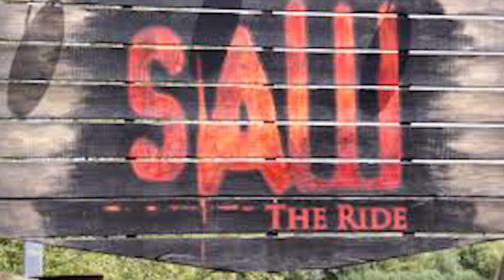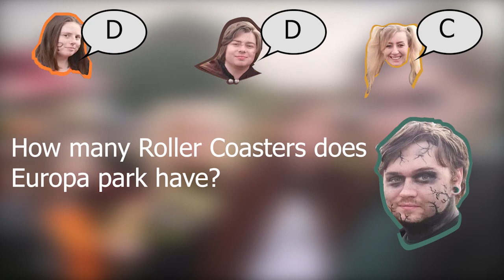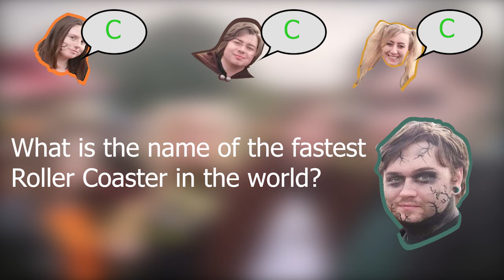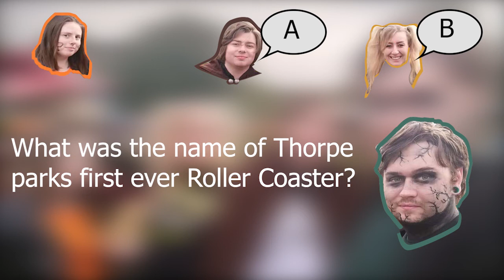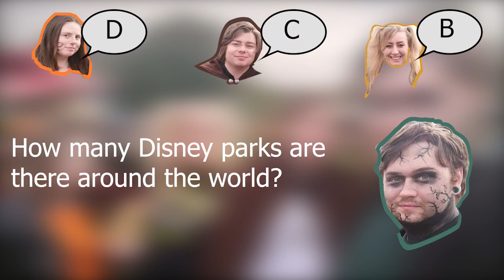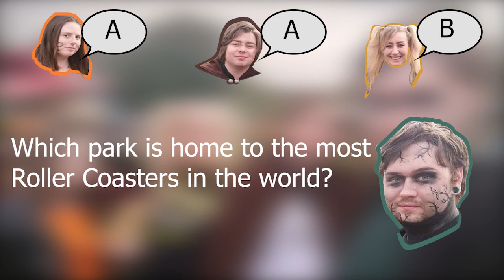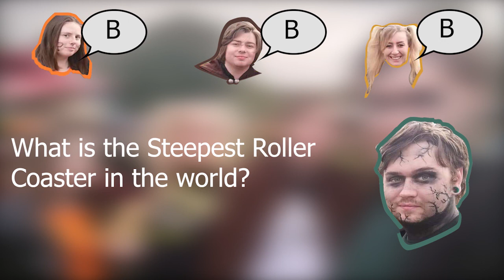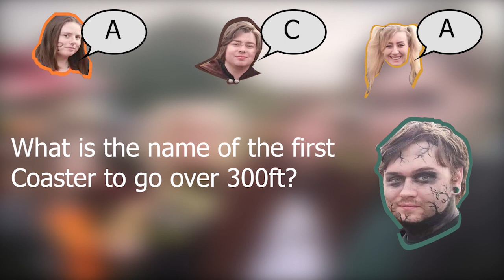Theme Parkin Podcast / Episode 2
I hope you're all enjoying the video we had a lot of fun making it! If you have any suggestions for other sections topics or questions to ask leave it in the comments!